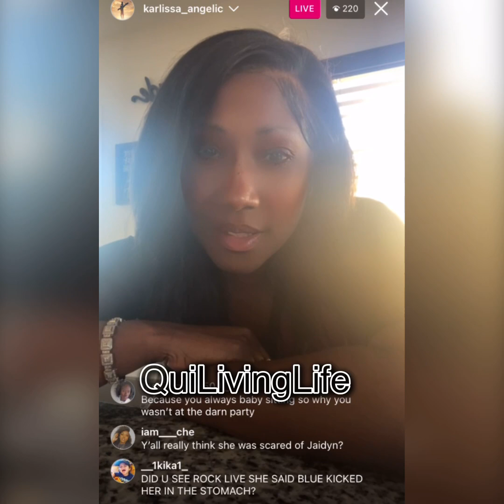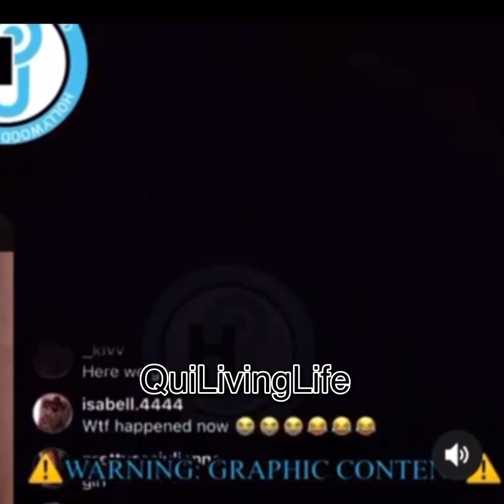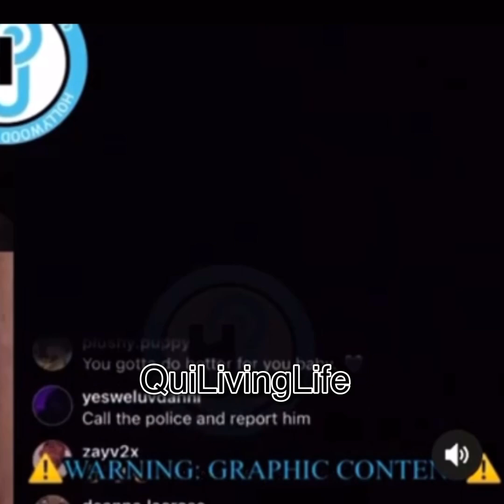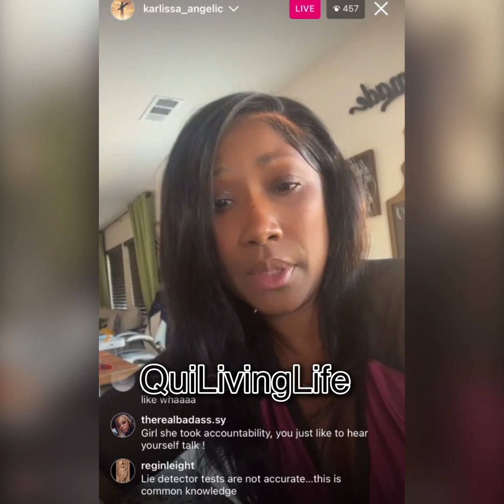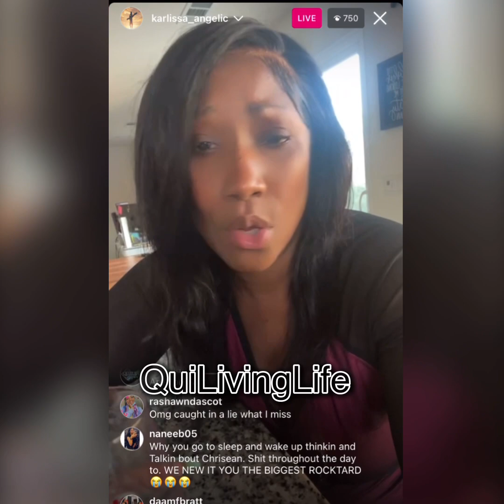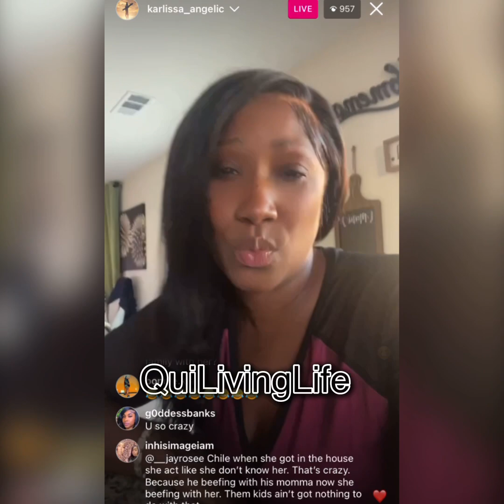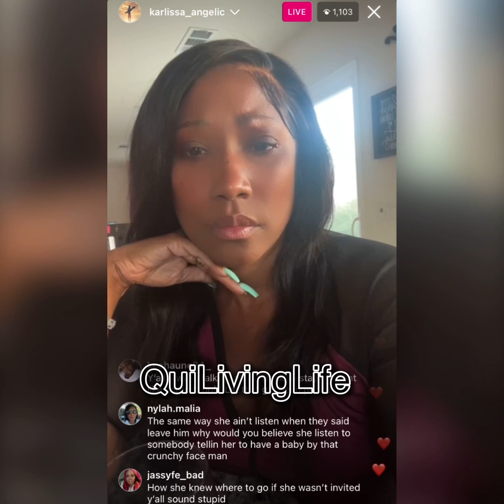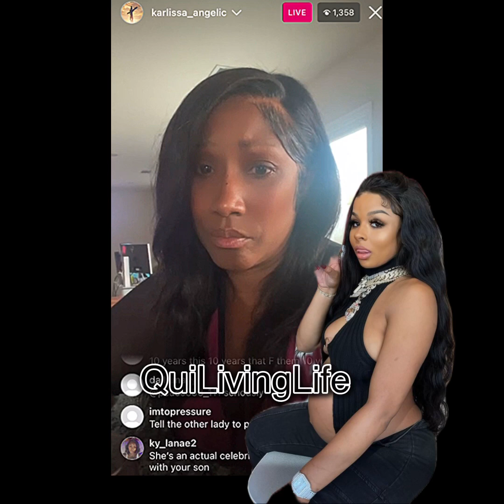Karlissa Says Chrisean Rock Is Telling Lies